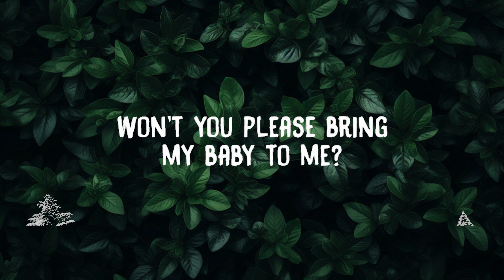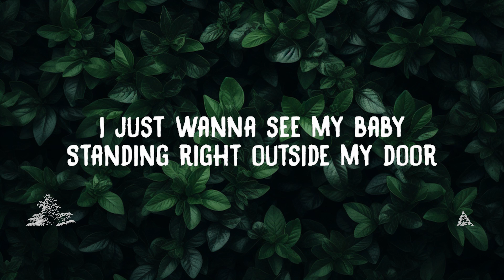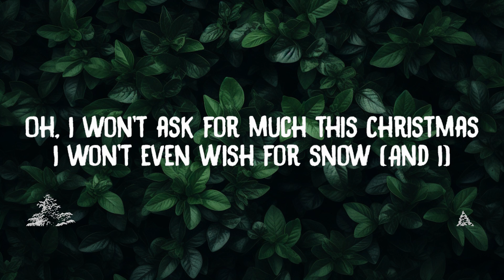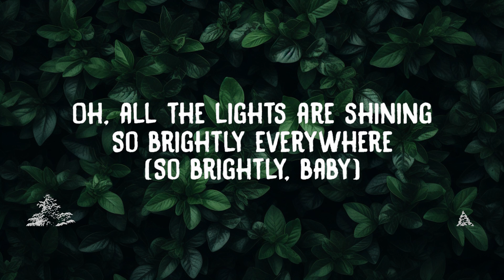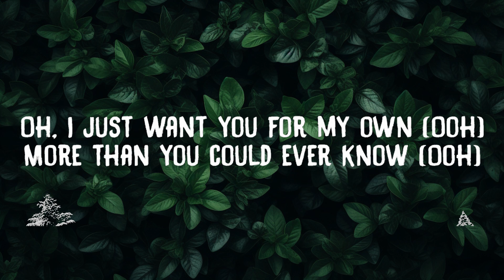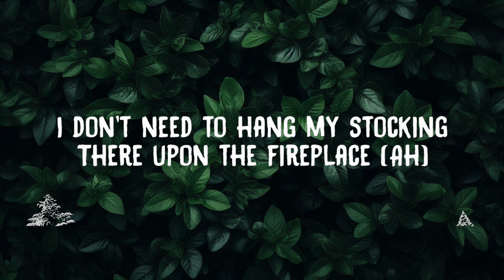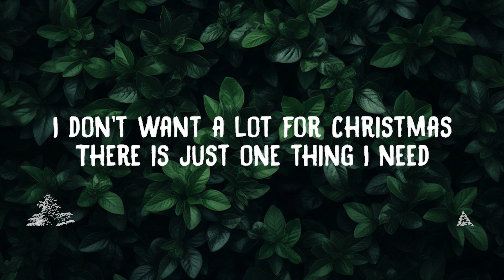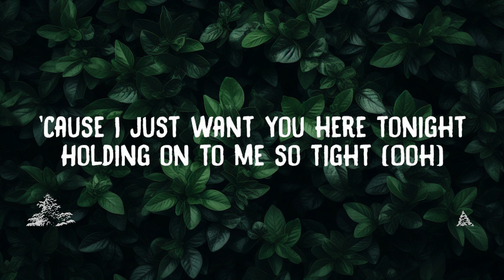Mariah Carey - All I Want For Christmas Is You (Lyrics) | 20 Min Loop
Lyrics:
 Mariah Carey

You, baby

You, baby

Oh, all the lights are shining so brightly everywhere

You, baby